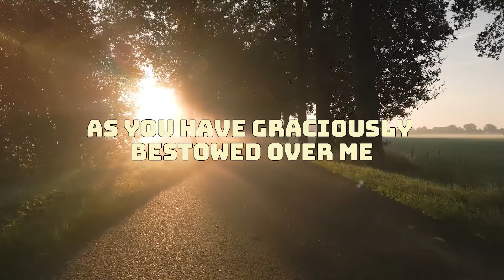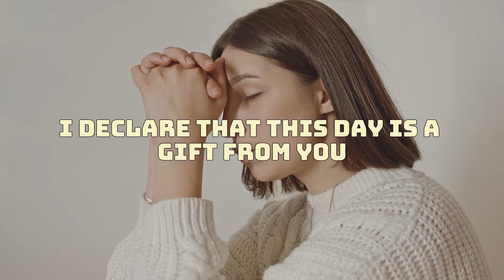Start Each Day With This Powerful Prayer | Morning Prayer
Begin your day with the grace of God! Experience the transformative power of this morning prayer. Embrace the peace, guidance, and divine inspiration it brings, setting the stage for a day filled with faith and purpose.

Join us in this sacred moment to start your mornings with a connection to God's love. Watch now and make this morning prayer a steadfast part of your daily journey.

🔥Resources